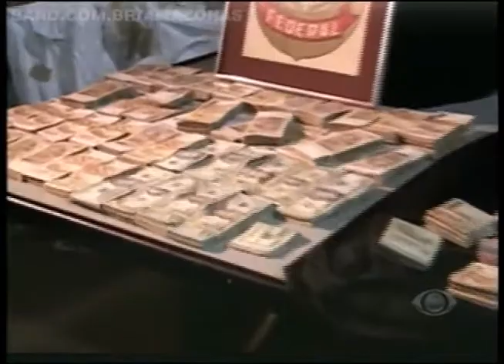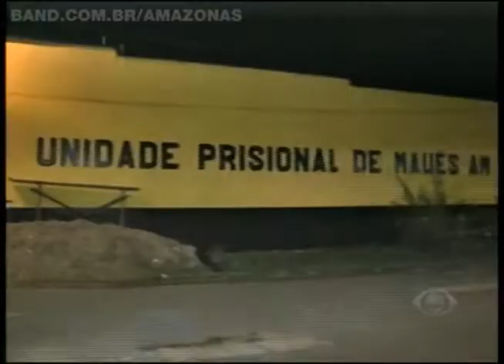Band Cidade 25/09/13 - 2º Bloco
PEC da Música é aprovada novamente no Senado | Justiça condena 12 réus no caso Albatroz | Previsão do Tempo | Mais de 900 processos foram analisados no Mutirão Carcerário